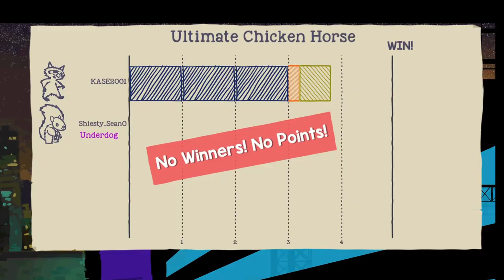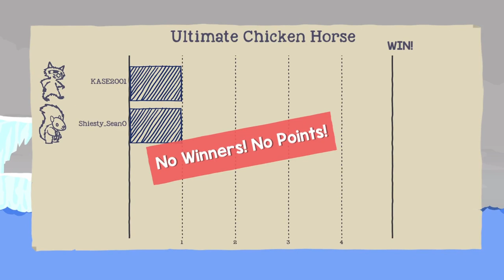Ultimate Chicken JACKASS EDITION